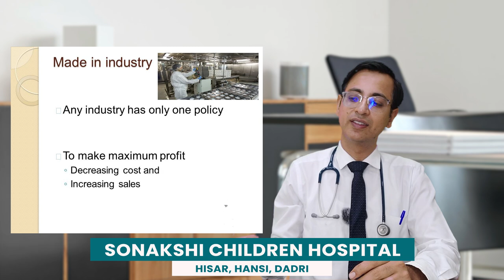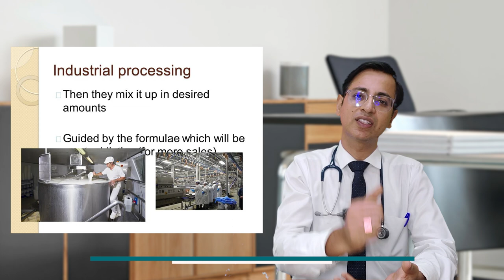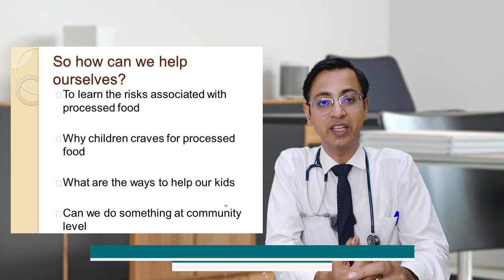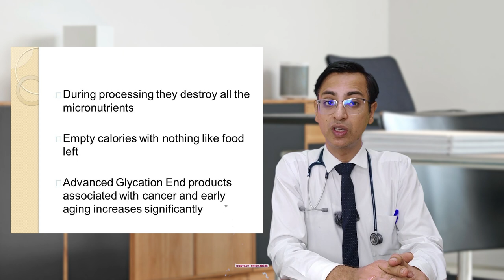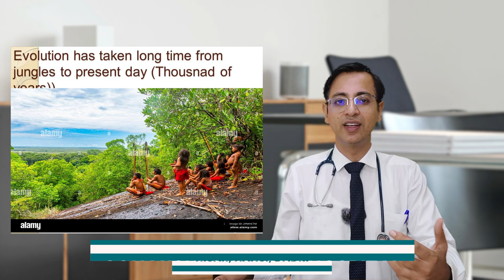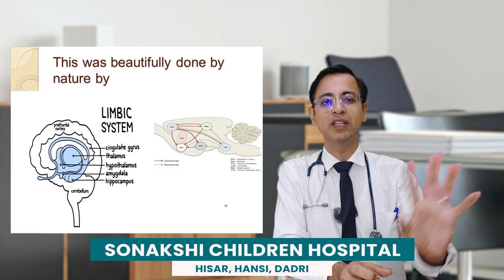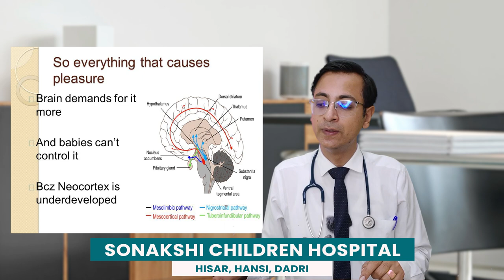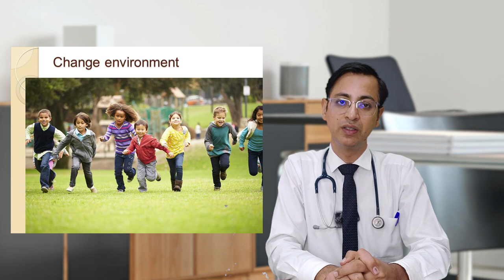Ultraprocessed food and kids brain. The Truth About Packaged Snacks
Ultraprocessed food and children; Packaged food and children; why children can't leave junk food
(In this eye-opening video, we delve into the reasons why kids find it hard to quit junk food and the truth behind packaged snacks. We explore the impact of ultraprocessed food on children's health and discuss why children struggle to break free from the allure of sugary, salty, and fatty snacks. If you're a parent or caregiver looking to understand the challenges of keeping children away from unhealthy packaged foods, this video is a must-watch. Tune in to learn more about the relationship between packaged food and children's eating habits.)

Pediatrician (ChildSpecialist ) - Dr. Harsh Bhayana

Fertility Specialist :  Dr Pooja Dhir Bhayana

A channel for general queries and explanation about your child health & IVF services. Sonakshi Children Hospital and IVF center in hisar for serving you